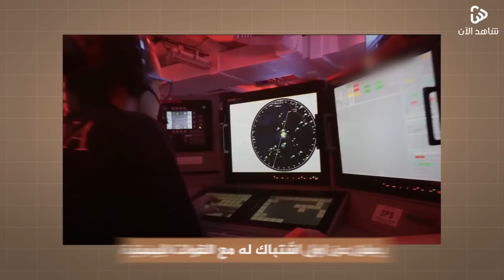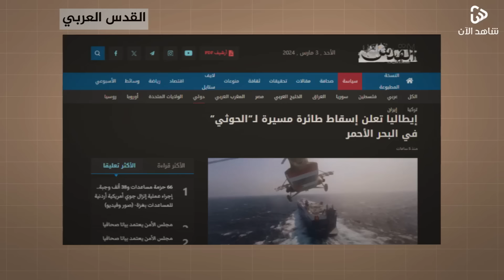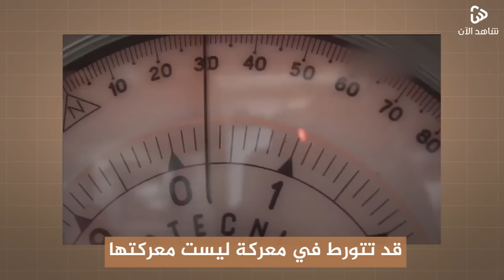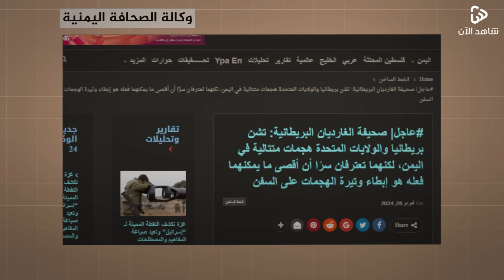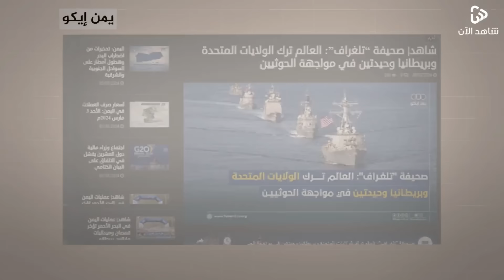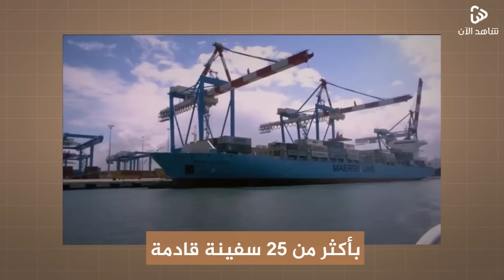القوات الإيطالية " تشتبك مع الحوثيين " واليمن يعلن عن مفاجأة عسكرية ثقيلة وخيانة جديدة من دول عربية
الحوثيين اليوم عاجل-اخبار اليمن الان-اخر اخبار اليمن
تنبيه هام
هذا الفيديو هو عبارة عن فيديو اخباري بحت يتناول اخر الاخبار السياسية في الساحة العالمية بكل حياد وشفافية ولا يشجع على العنف او يدعم المنظمات الإرهابية
قراءة عسكرية.. دلالات استهداف طوابير المساعدات في غزة
شبكات| فضيحة في ألمانيا تهز صورتها أمام روسيا
سرايا القدس: استهدف مقاتلونا جنودا وآليات إسرائيلية بمنطقة عبسان الكبيرة
بعد هجوم رئيس الوزراء.. عشرات المدن البريطانية تخرج نصرة لغزة
كلمة حماسية لممثلة أمريكية خسرت عملها في هيوليوود بسبب غزة ومظاهرات حاشدة تحت الأمطار
"سنفكك عظام جنودك" كتائب القسام توجه رسالة لنتنياهو من أرض المعركة واعترافات صادمة لجنود الاحتلال
شاهد.. سرايا القدس تعرض مشاهد من استهدافها لجنود وآليات الاحتلال شرقي مدينة خانيونس
إعدام الطيار الخائن.. كيف تسلل بوتن إلى الأراضى الأسبانية لاغتيال الطيار الخائن
خطير | قاعدة عسكرية ضخمة تبنى على أطراف قناة السويس لضرب السفن الإسرائيلية و لتهديد الأمن المصري
بعد صفقة راس الحكمة في مصر الإمارات تفجر مفاجأة من العيار الثقيل
نزع السلاح | اسرائيل ترسل وفد للقاهرة و تعرض اكبر صحيفة اخبارية لأكبر عملية اختراق في التاريخ
رسالتي من موسكو: لقاء قريب بين الأسد واردوغان، مساعدات الجو لغزة فيلم هندي، وروسيا عائدة بقوة للمنطقة
الجيش الإيطالي يعلن عن اول اشتباك له مع القوات اليمنية والإعلام البريطاني يستجدي العالم للوقوف مع واشنطن ولندن ضد صنعاء، ومرصد بحري يفضح دولتين إسلامية وعربية بتزويد إسرائيل بالبضائع وقراصنة صوماليون يتجولون من امام السفن العسكرية بالبحر الأحمر.
هل تسعى صنعاء لامتلاك سلاح نووي سري..؟

من الدولتان الجديدتان اللتان كسرتا الحصار على إسرائيل ؟

وما السر الذي كشفه معلم إسرائيلي بالصوت والصورة لأول مرة؟
عناوين الاخبار ..